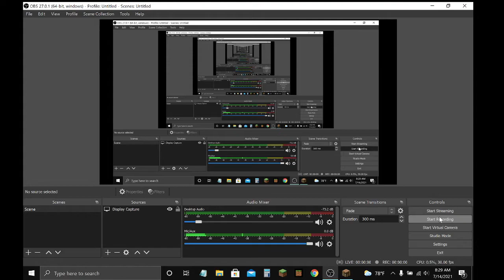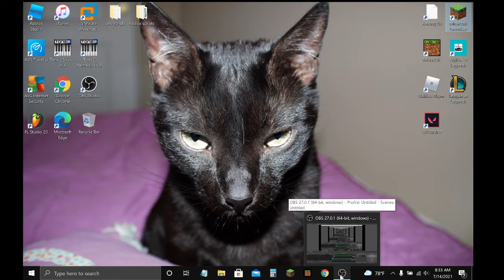minecraft hardcore part 6 (died but almost killed the dragon!)